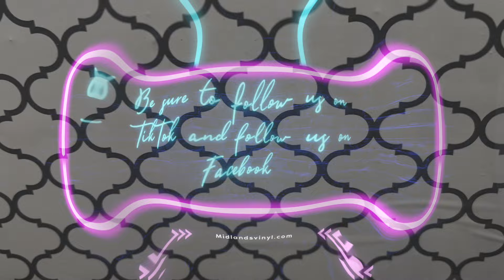MV1 Cup Turner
Thank you for tuning in for our latest product the MV1 Magnetic Cup Turner.
This turner is made from top quality PVC Boarding, which will last for years.
Also this turner has a magnetic shaft that connects with the PVC arm to place your tumbler on as it turns.

We own and operate a small business with amazing products that service the tumbler crafting community.